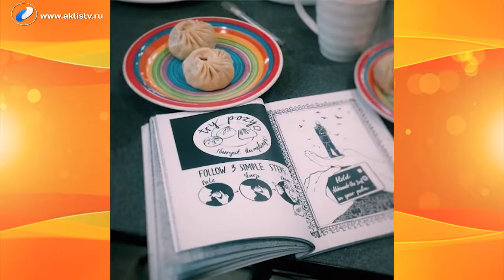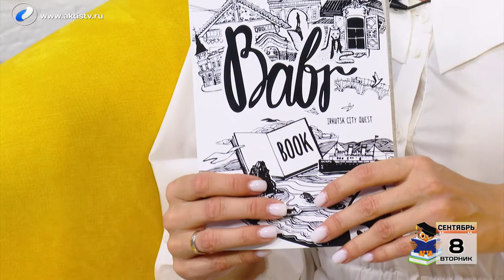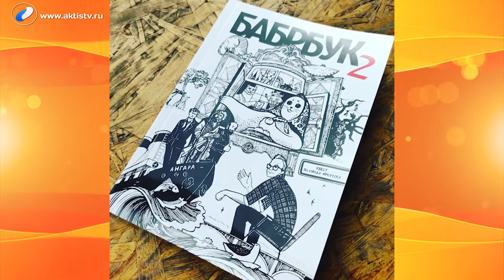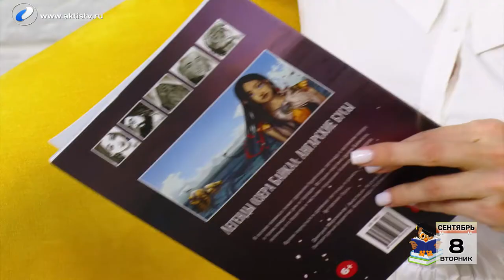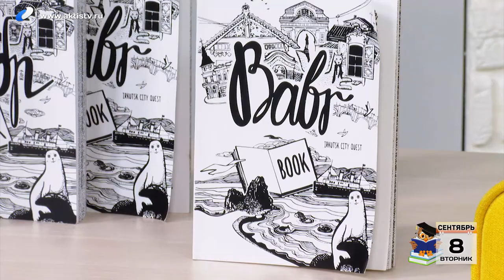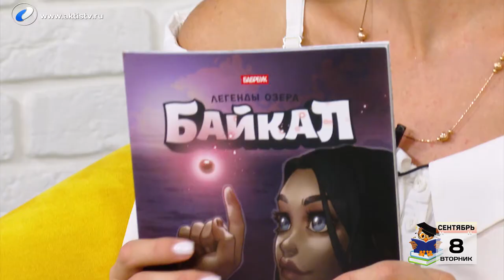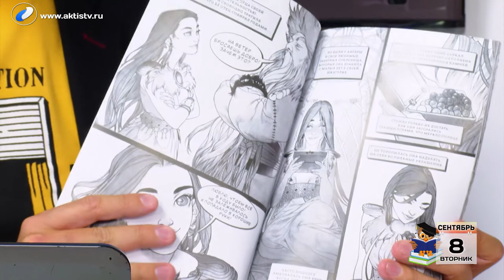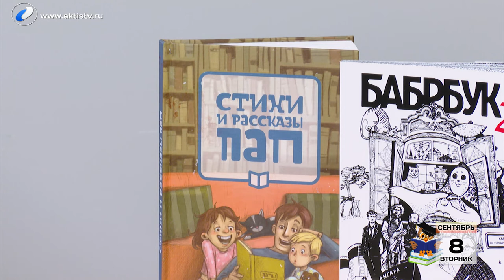Гость программы «Новый день»